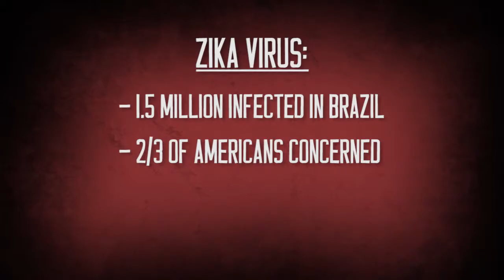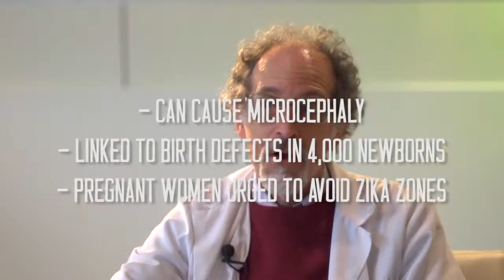Another Thing Zika Virus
Dawn Stensland Mendte talks to a local Philadelphia doctor that tells us what we need to know about the Zika Virus.